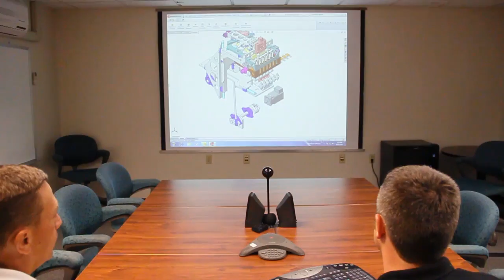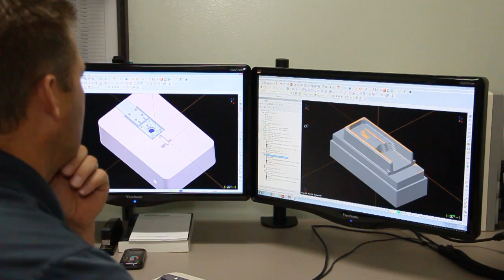Dream It Do It School Profile: Bemidji State University Department of Technology, Art & Design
Faculty of Bemidji State University talk about the Department of Technology, Art & Design, the latest in manufacturing technology, and the importance of a quality education.